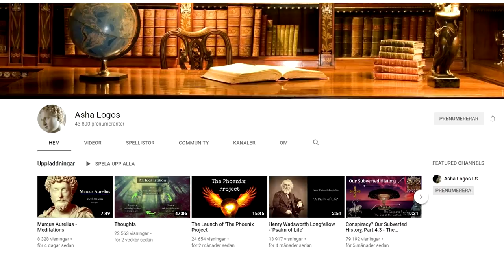Lord of the Rings, Harry Potter. Slave Morality and Self-Improvement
I love LOTR (always have, always will). I thoroughly enjoyed Harry Potter as a child but believe it to be a not-so-good inspirational tale for young men.

Bitcoin: 17jScrjkFRUg9o8EVaQdz8XXkR6zU3aNMq
Ethereum: 0x2626Ca8df5FCD03C079c9Bf0B583CAfdD26CaB2d
Litecoin: LVbmXyg7BHdasXemyYhbSxJiXGiXYfEwMW
Bitcoin Cash: bitcoincash:qrv9l4ekpper95mxq7qe3h7s6fd3vnmw7yxh48ulw6